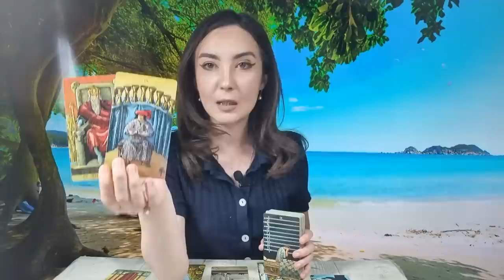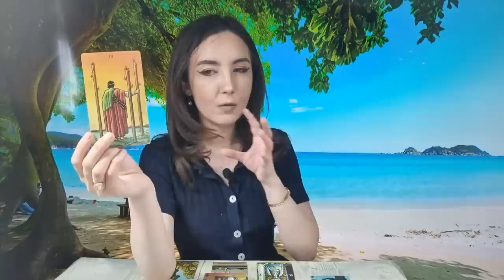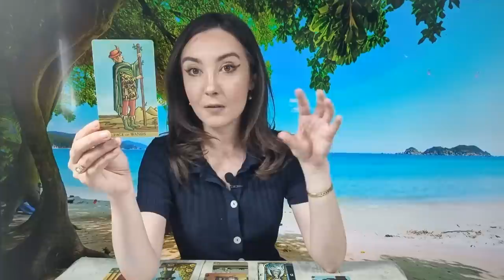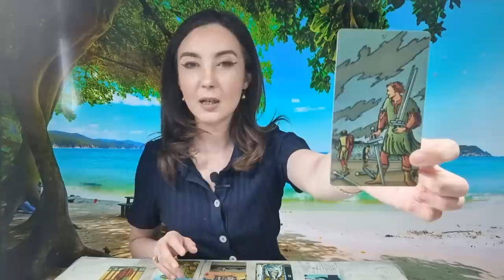𝗦𝗖𝗢𝗥𝗣𝗜𝗢𝗡 ♏️ 𝗣𝗨𝗧𝗘𝗥𝗘𝗔 𝗘 𝗟𝗔 𝗧𝗜𝗡𝗘, 𝗔𝗟𝗘𝗚𝗜 𝗣𝗔𝗦𝗜𝗨𝗡𝗘𝗔 𝗦𝗜 𝗜𝗨𝗕𝗜𝗥𝗘𝗔! 𝟱-𝟭𝟭 𝗜𝗨𝗡𝗜𝗘 𝟮𝟬𝟮𝟯